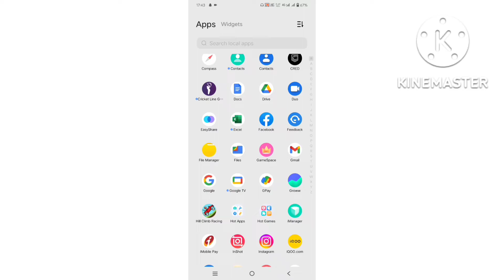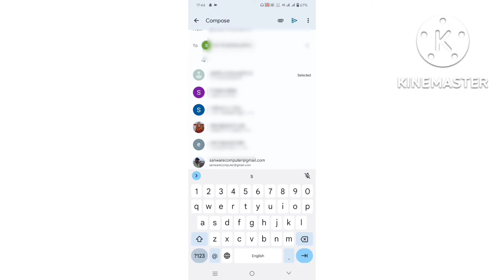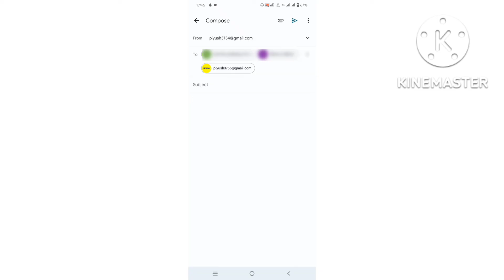Same mail ek se jyada logon Ko kaise bheje | how to send same mail to multiple people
Same mail ak se zada logo ko kaise bhaje
How to send mail to more then one person
How to send Gmail
How to send email
How to
Email kaise bhajte hai
Gamil kaise bhajte hai
Ak baar mai ak se zada logo ko mail kaise bhaje
Ak he mail bahut sare logo ko kaise bhaje
Same mail bahut sare logo ko kaise bhajte hai
Ak baar mai bahut sare logo ko mail kaise bhaje
How to send same mail to multiple people